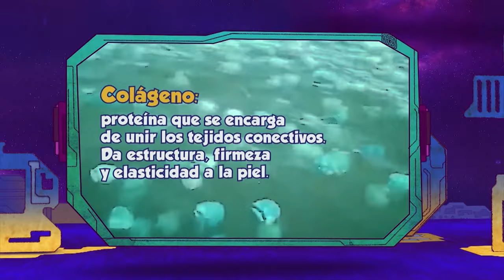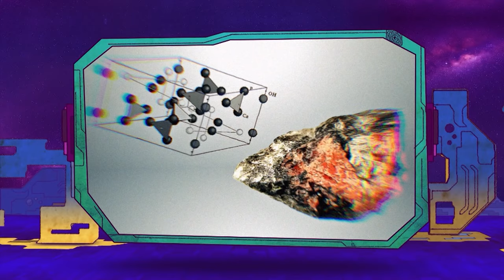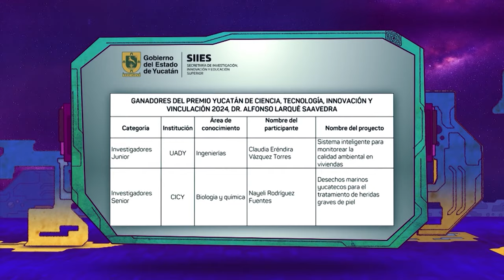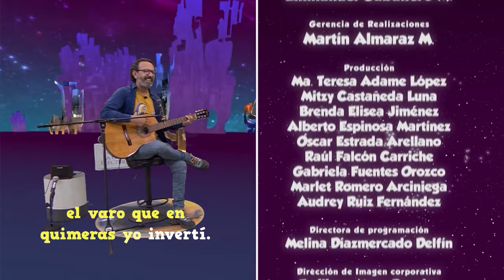La Oveja Eléctrica | Ep 13 Piel de medusa para cicatrizar heridas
Materiales como la piel de la medusa nos ayudan a cicatrizar heridas y a recuperarnos de quemaduras, se obtienen biopolímeros de la piel de medusa, los biopolímeros son macromoléculas orgánicas o sintéticas que pueden ser utilizadas en la medicina regenerativa. Estos estudios han sido probados in vitro con células de pacientes y se ha visto que aceleran el cierre de heridas.

Para conversar sobre estas investigaciones y sus beneficios Pepe Gordon recibe en La Oveja Eléctrica a la Dra. Nayeli Rodríguez, Doctora en Ciencias en Biología Experimental por la Facultad de Medicina de la UNAM.